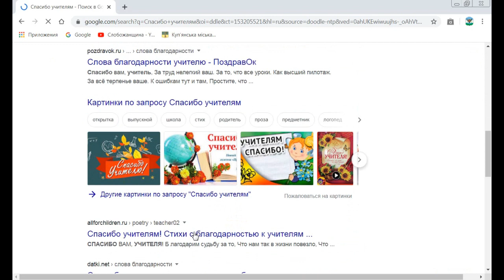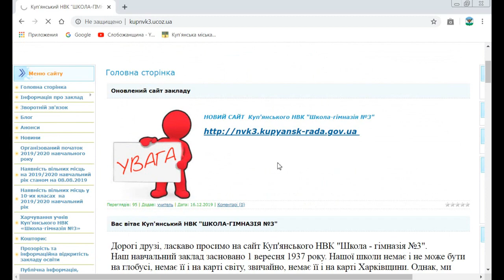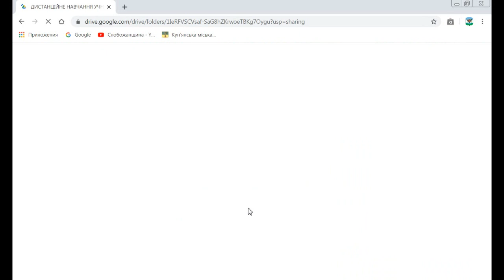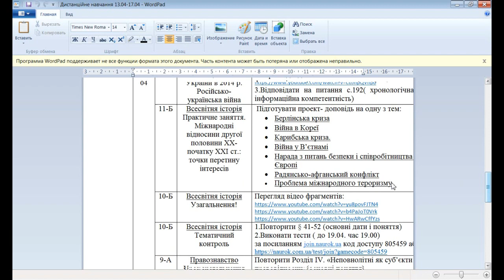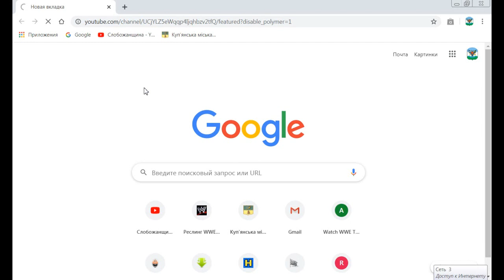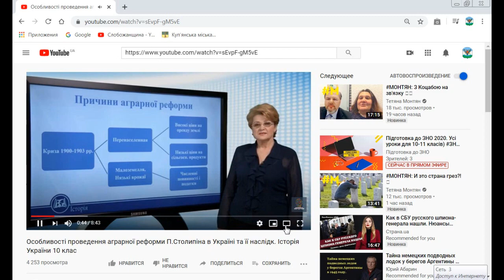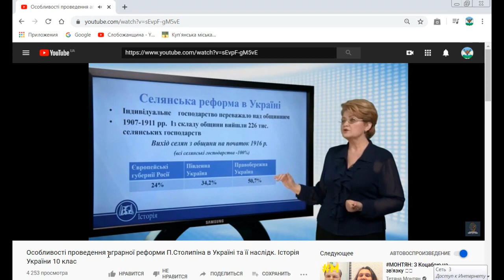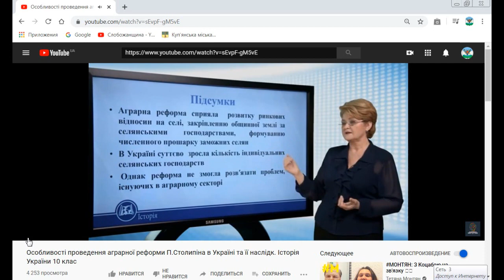Столыпинская реформа на уроке истории Украины онлайн школы глазами взрослого